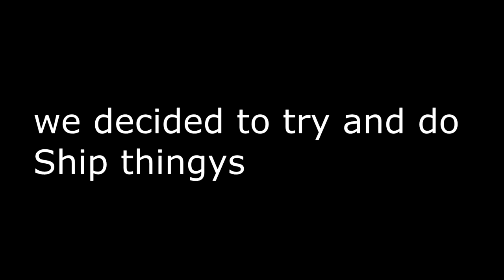^21PDB^ -Wolf Pack Simulator- (War Thunder RP Video)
Me and some squadron mates decided to do a roleplay video with Ships around the English Channel, yes yes yes I know we are roleplaying as American wheeraboos but at least we got some destroyers and a battleship for the proper Roleplay experience 😂